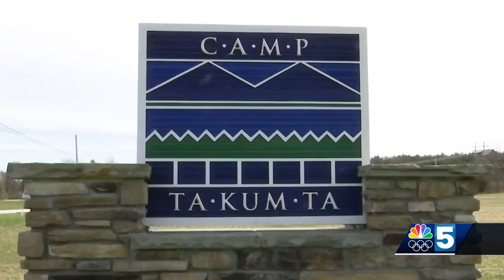Over a hundred people gather to golf in the snow at an annual charity scramble